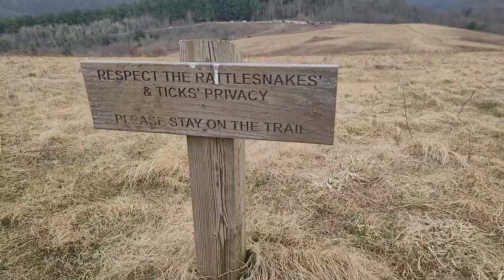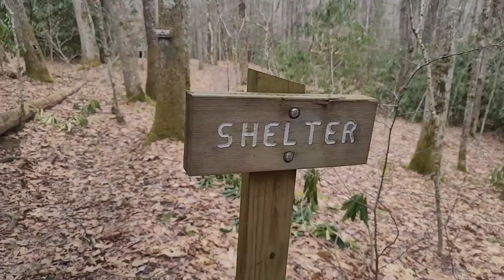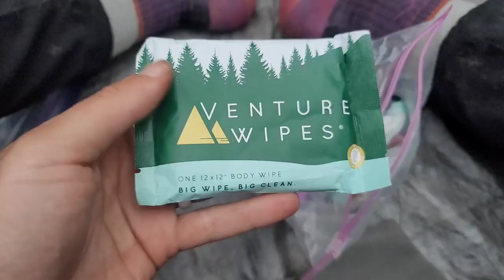Day 18 | Standing Bear to Max Patch | Appalachian Trail 2021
I stayed the night at Standing Bear Hostel, hiked past Max Patch and stayed at the next shelter.

March 12
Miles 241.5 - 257